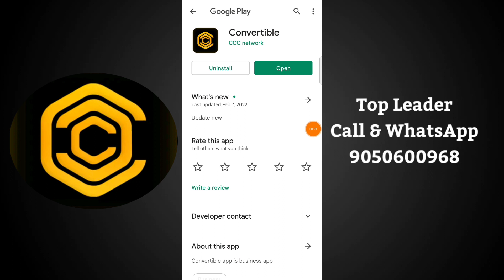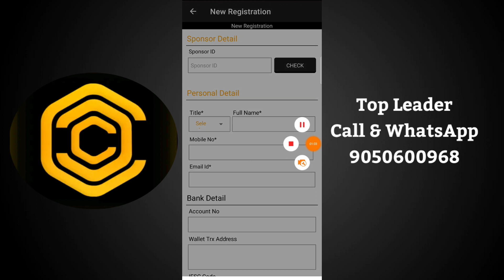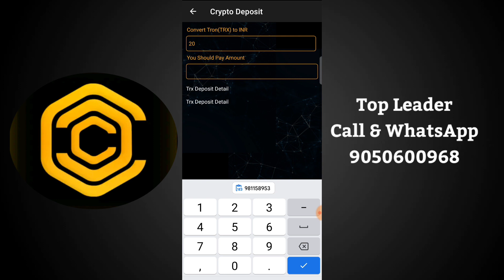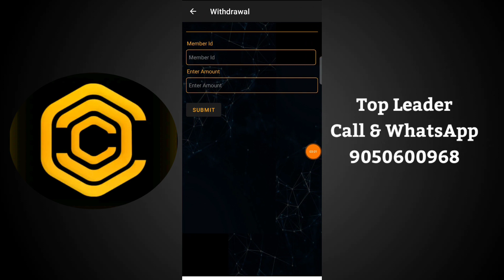how to use convertsble ?|| full details || convertsble App full details|| full details in Hindi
how to use convertsble ?|| full details || convertsble App full details

Videos 🖇️🔗 me